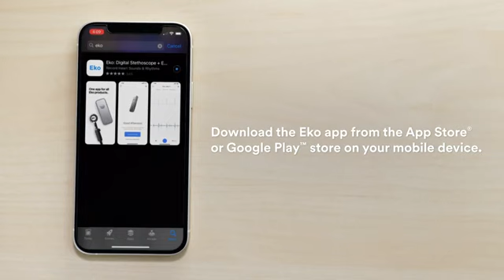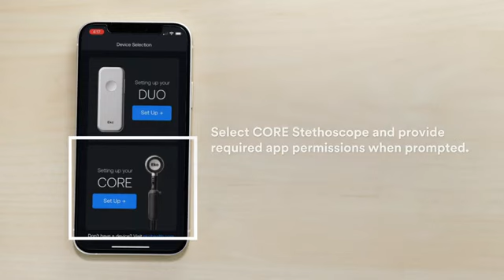3M™ Littmann® CORE Digital Stethoscope Product Overview & Setup video